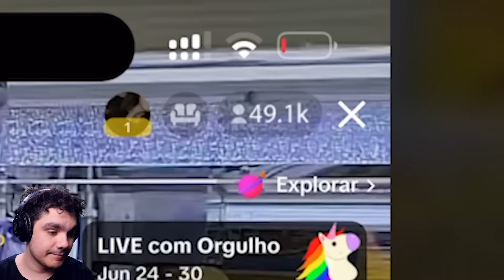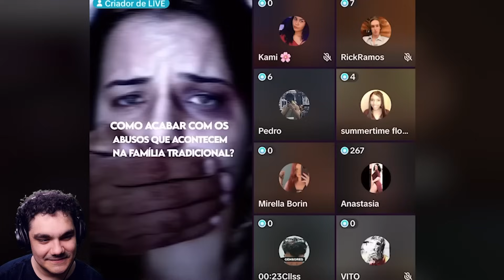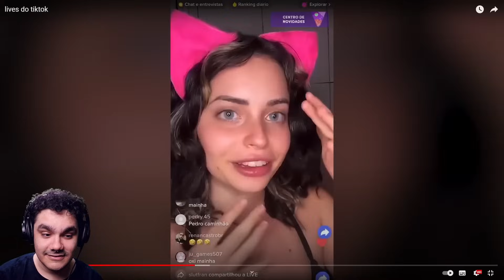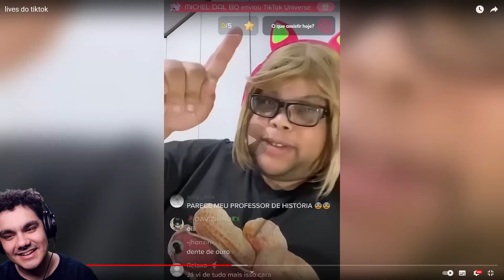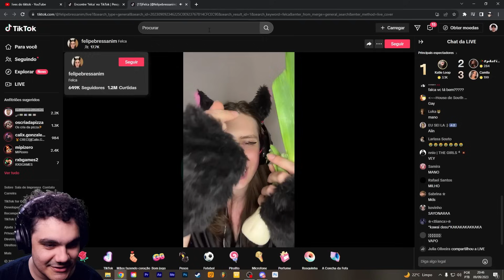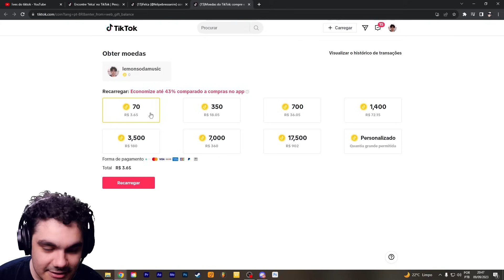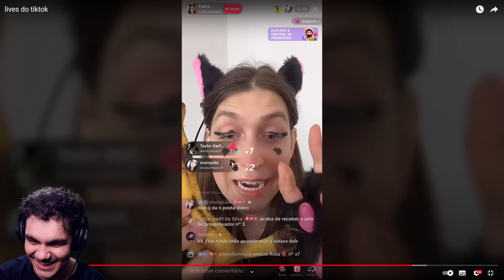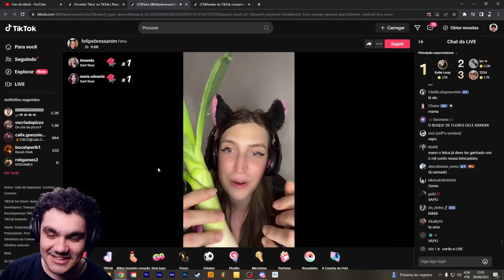Raposito assistindo LIVES DO TIKTOK